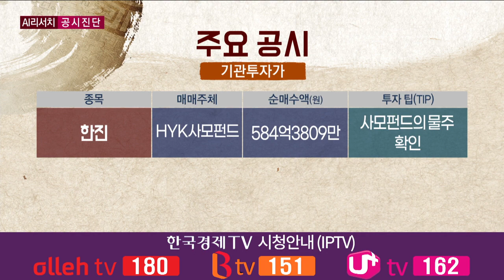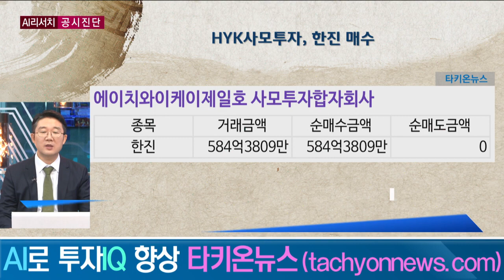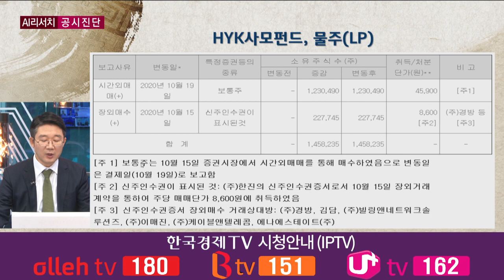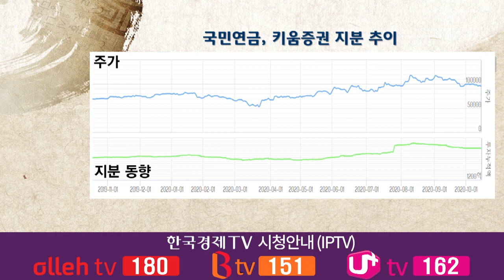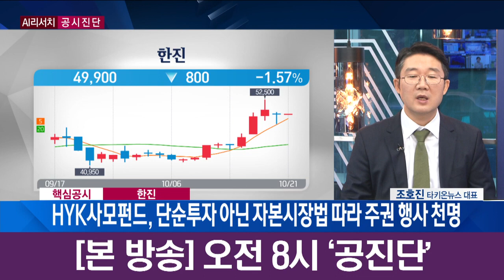한진의 경영권을 노리는 펀드의 실체는? / 공진단 / 한국경제TV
앵커 : 김민희

③ 주식을 담보로 차입하면 반대매매의 우려가 있습니다. 당연히 대주주는 반대 매매가 일어나지 않도록 주가 관리를 할 가능성이 있습니다.
위의 정보를 요약한 리포트인 TDR을 개인은 1만원/月에 보내드립니다. 구독 신청을 하시면 종목 분석한 보고서와 공시 검색 기능도 사용하실 수 있습니다.